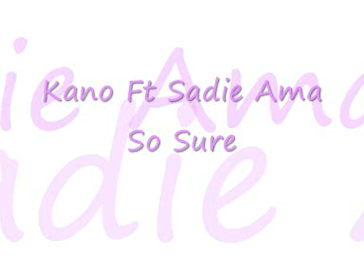Kano Ft Sadie Ama - So Sure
Kano Featuring Sadie Ama In So Sure